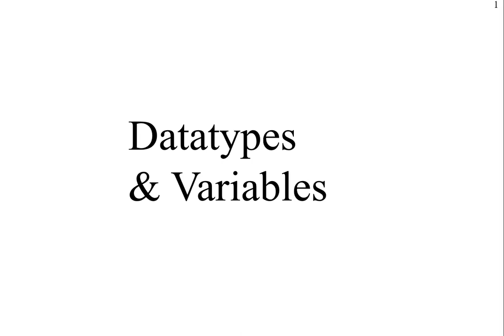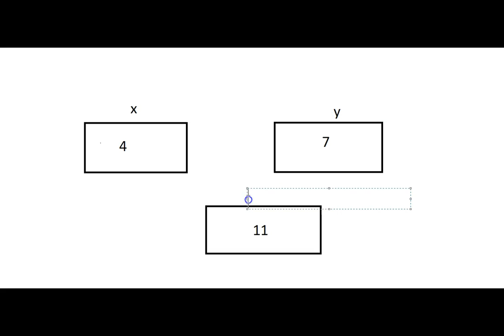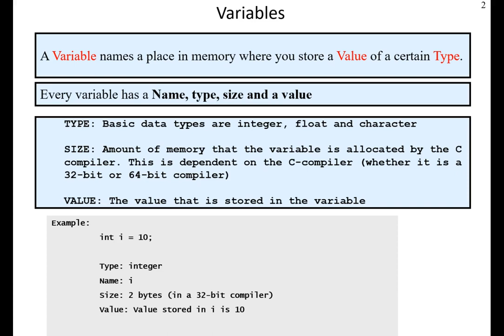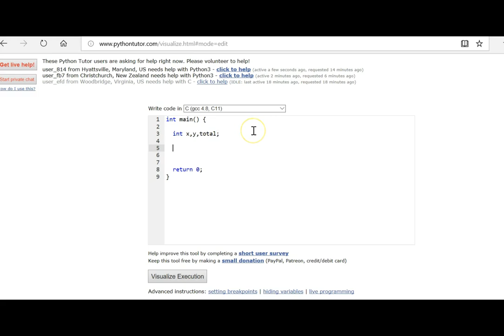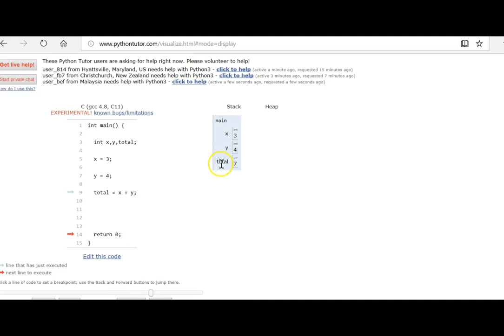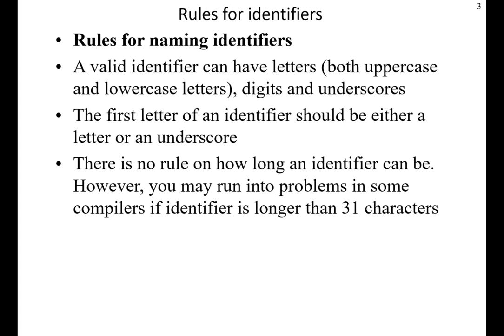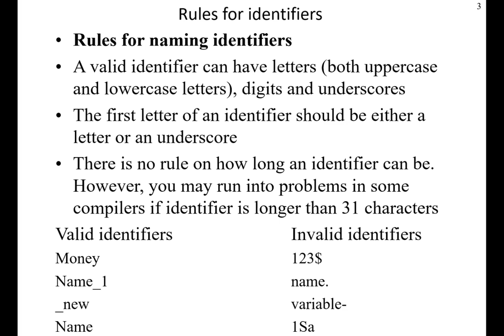C Programming - Variables and Data Types - Tamil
In this video, we will have an introduction to data types and variables.